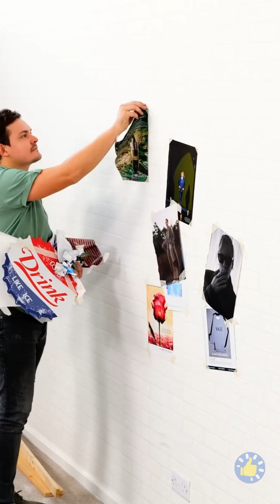ДЕВУШКИ И ПАРНИ || ЧЕМ ОНИ ОТЛИЧАЮТСЯ, ЗАБАВНЫЕ ИСТОРИИ, ПОЛЕЗНЫЕ ЛАЙФХАКИ И ПОДЕЛКИ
Таймкоды
00:01 Девушки и парни. Настоящие отличия, о которых вам никто не расскажет
05:37 Невероятное преображение спальни, от мусорного ведерка до совершенно новой спальни с использованием переработанного декора!
09:48 Классные идеи организации и украшения для вашей уютной спальни